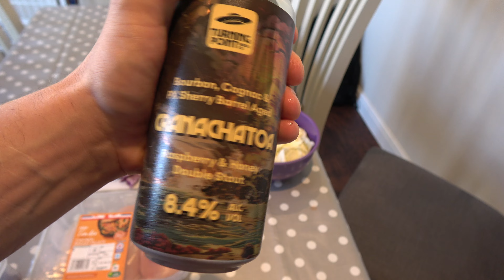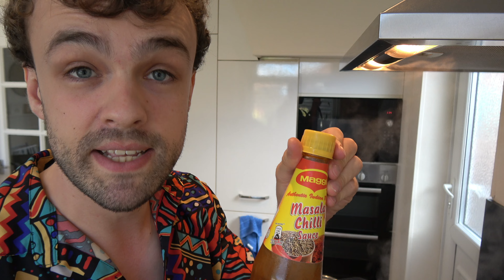A Day In The Life (2024) - Kepplemarsh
In which hair is cut and dumplings rolled.

Recorded 10/08/24